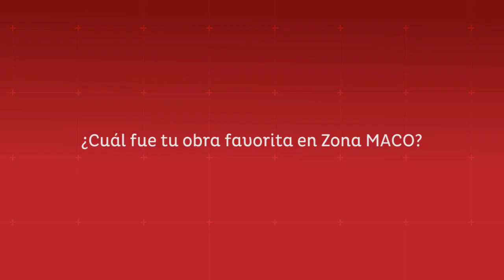La pieza favorita de Zona Maco 2014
Pedimos a los asistentes a la inauguración de Zona Maco que nos dijeran cuál había sido su obra favorita de la exposición. Y éstas fueron las favoritas del evento.